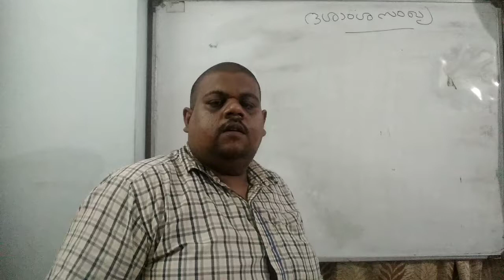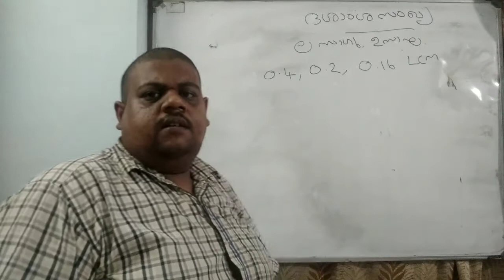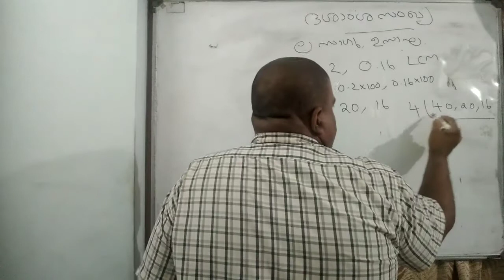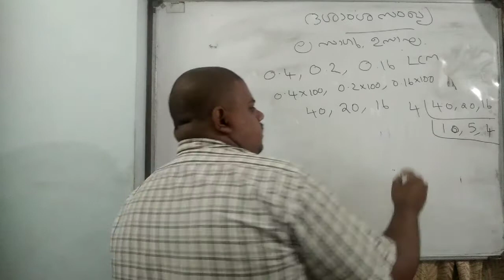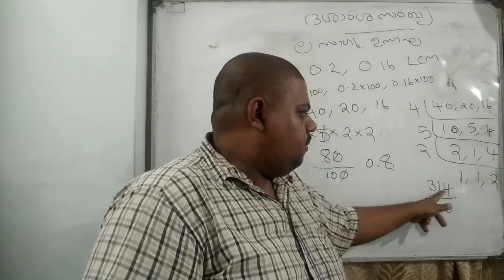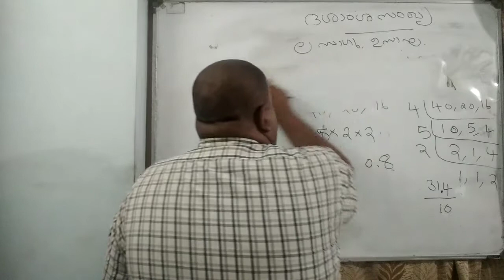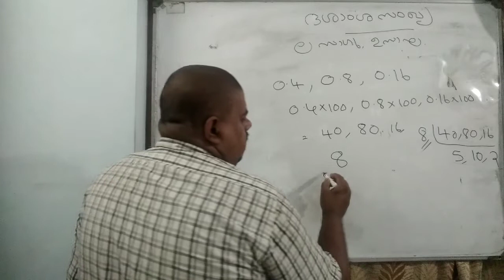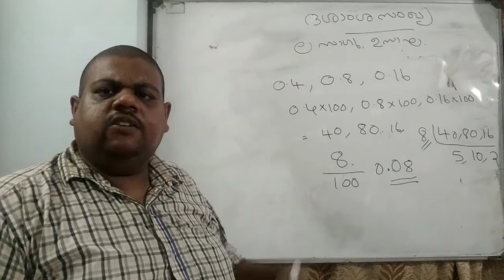Decimal numbers UHF and LCM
ദശാംശ സംഖ്യ